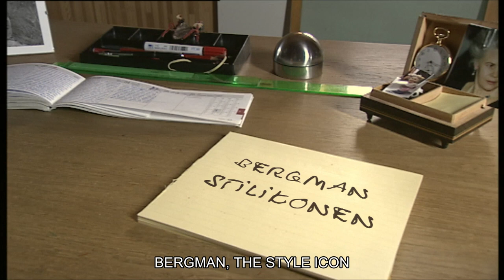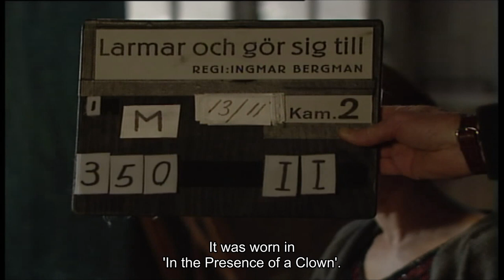Bergman Unpublished: Style